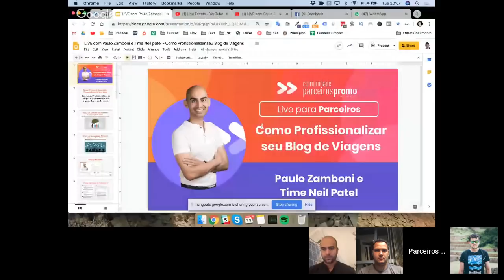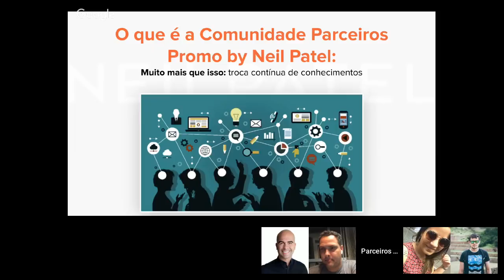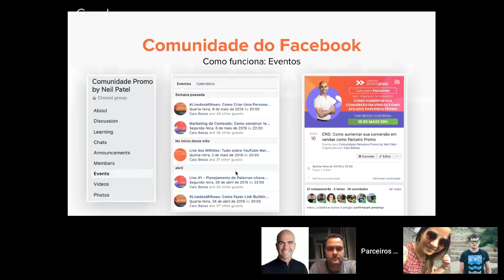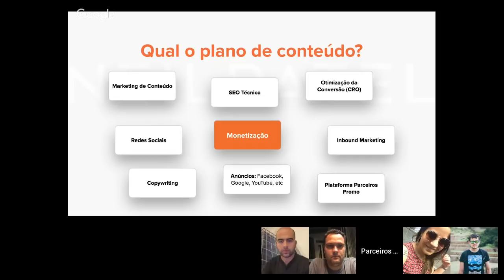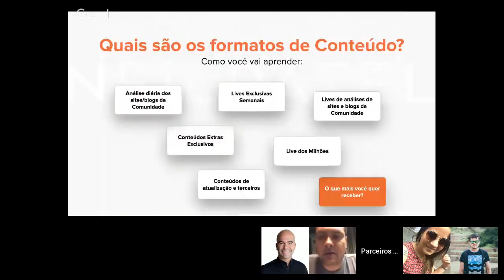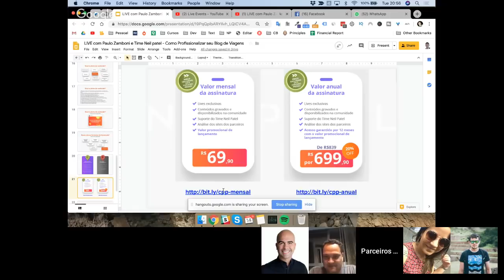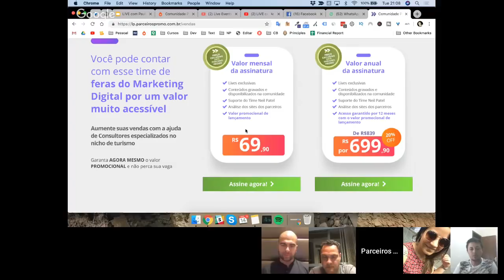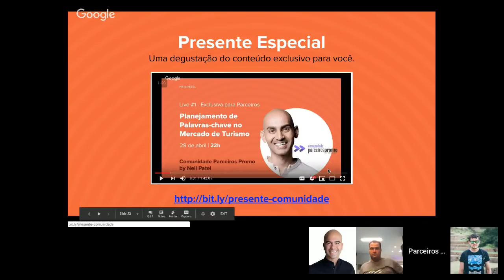LIVE com Paulo Zamboni e Time Neil patel - Como Profissionalizar seu Blog de Viagens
Vamos mostrar como você pode profissionalizar seu blog de viagens com o acompanhamento do time do Neil Patel, um dos maiores nomes do Marketing Digital no mundo.

A live será apresentada pelo Paulo Zamboni, CEO do Parceiros Promo e também pelo Saulo Medeiros e Caio Beleza do time do Neil Patel Brasil.

Veja só o que você vai ver:
- O que é a Comunidade Parceiros Promo by Neil Patel
- Qual o plano de conteúdo que você vai aprender
- Como você vai receber o acompanhamento
- Quem já está na Comunidade e o que estão achando

Além de alguns segredos que vamos disponibilizar apenas para quem estiver ao vivo.